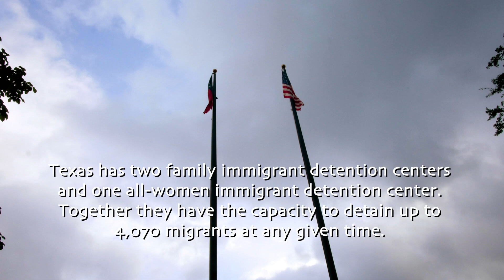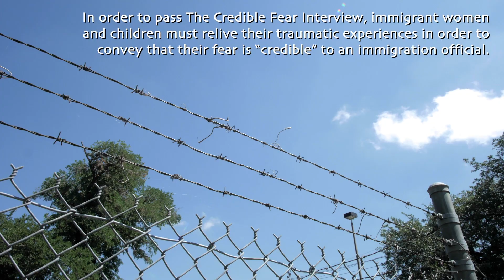Girasol: Behind The Detention Fences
Since 2016, Girasol has been working with immigrant children & families inside the immigration detention centers at Karnes and Hutto, TX.

Take a ride with Ana, (Girasol program coordinator) to one of these centers, and learn more about how detention center conditions and our immigration system can be re-traumatizing. But also how we can help these families heal, grow, and thrive by offering them the support they wouldn't normally receive.